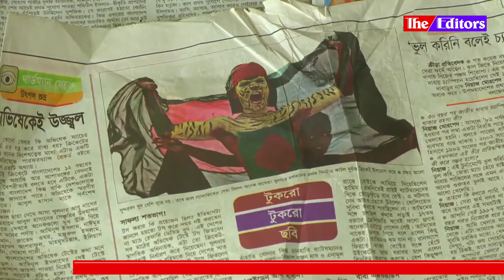স্টেডিয়াম ছেড়ে উপকূলে টাইগার শোয়েব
এবার দ্য এডিটরস এর মুখোমুখি বাংলাদেশ ক্রিকেট দলের আইকনিক সাপোর্টার টাইগার শোয়েব।
সাংবাদিক শাহিন বিল্লাহকে জানালেন ব্যক্তিগত জীবনের নানা কথা